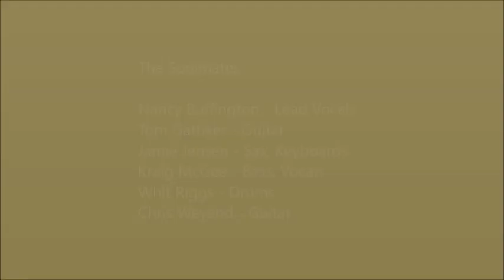The Soulmates - Idaho Botanical Gardens Fall Festival 2019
The Soulmates at the Idaho Botanical Gardens Fall Festival. Boise, Idaho - Oct. 5th. 2019